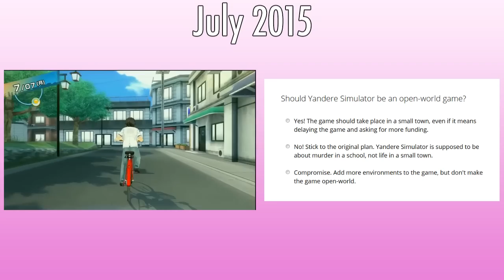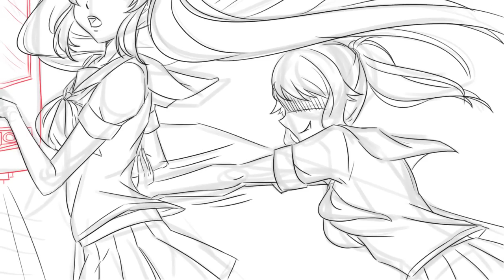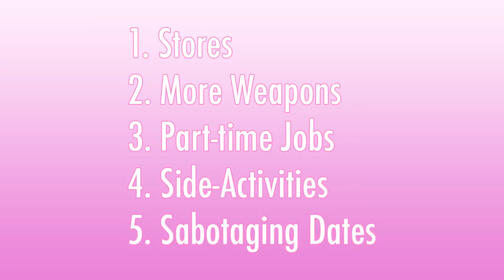Does Yandere Simulator really need a small town?